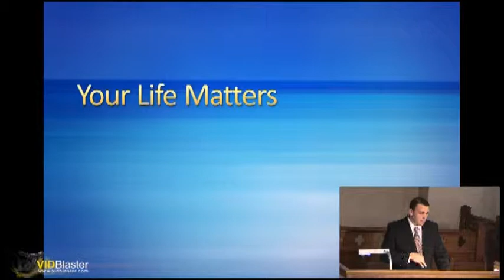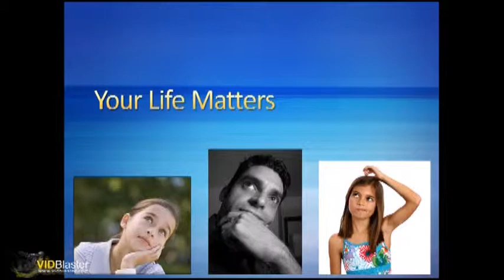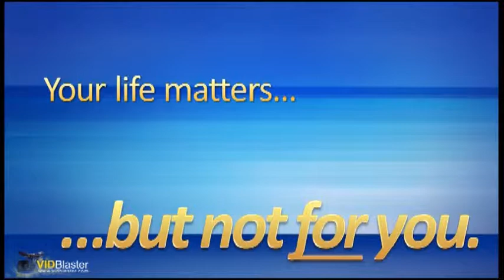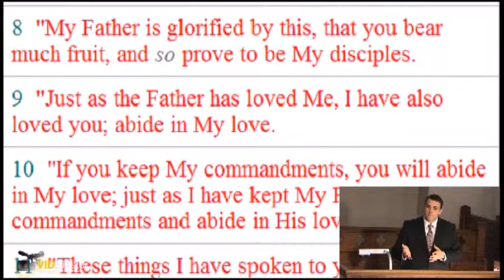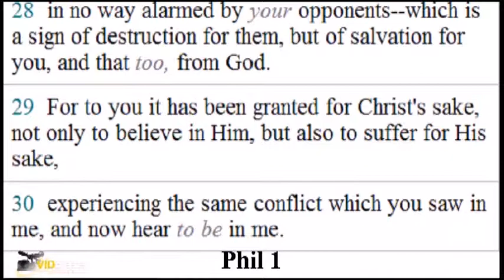Your Life Matters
A theological reflection on the value of your life from the perspective of Christianity and the Bible. Application of John 15:1-11